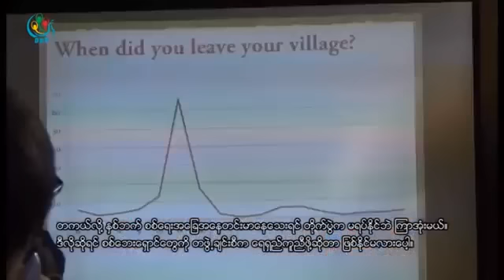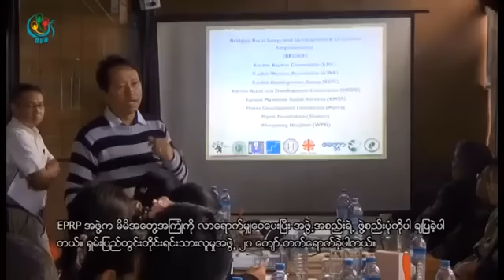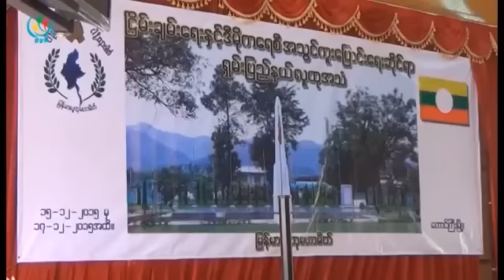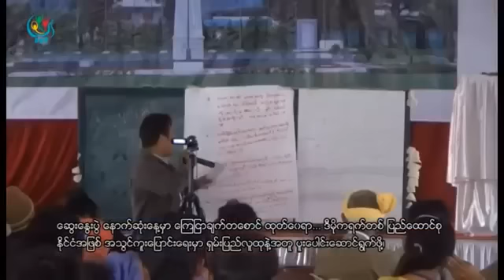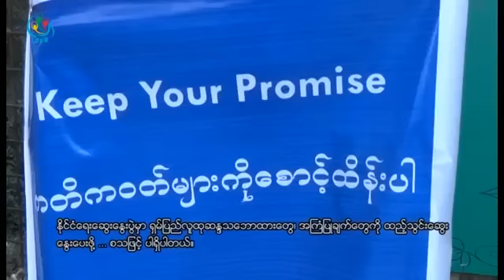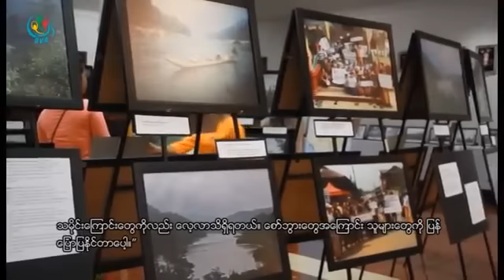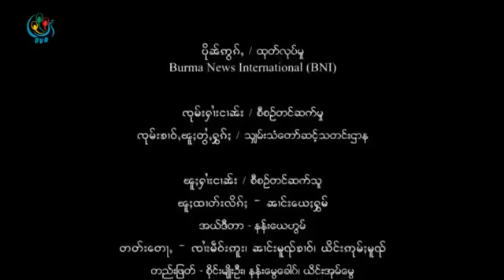DVB ၾၢႆႇတႆး၊ ၵူႈဝၼ်းဢၢင်းၵၢၼ်း၊ 2015/12/22၊ DVB ရွမ္းတုိင္းရင္းသားသတင္းအစီအစဥ္ 2015/12/22